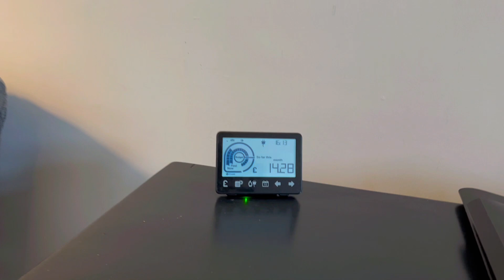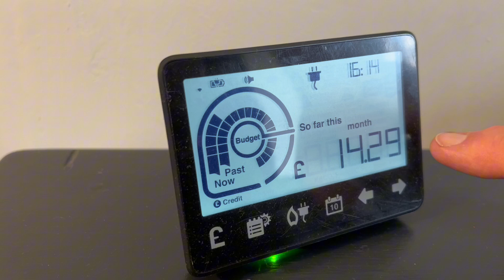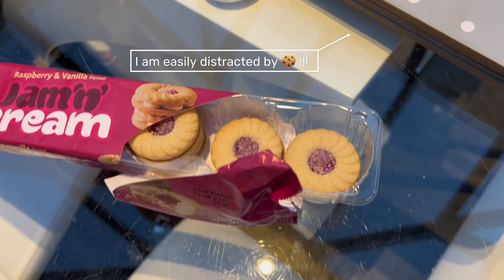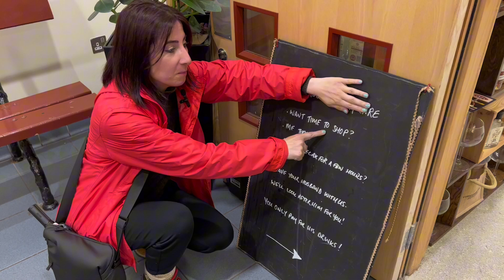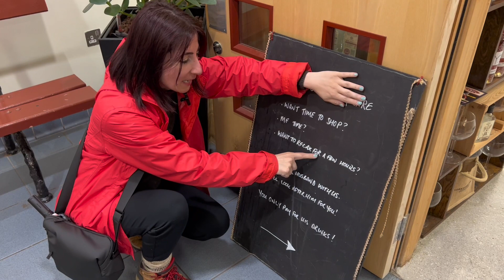Richmond in North Yorkshire England UK